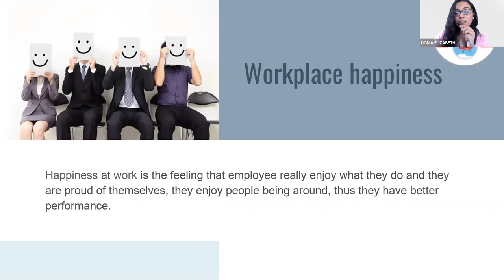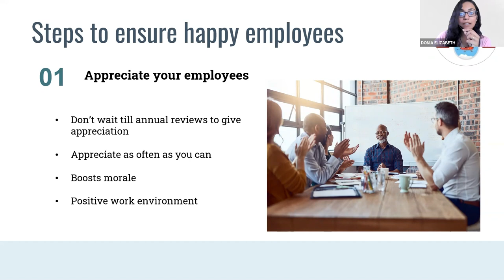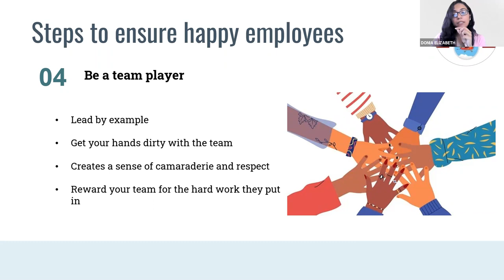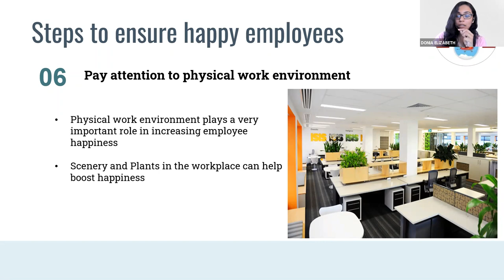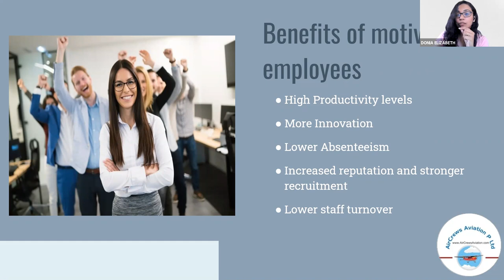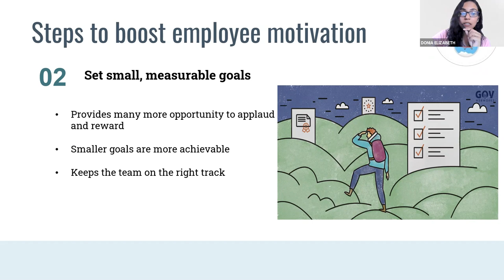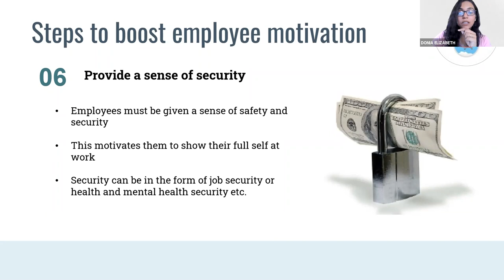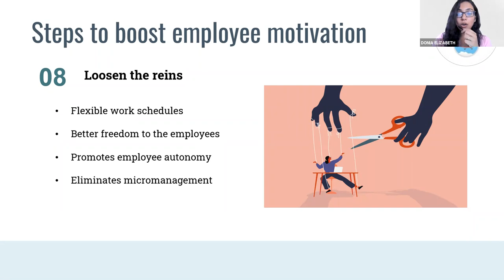Workplace Happiness and Employee Motivation